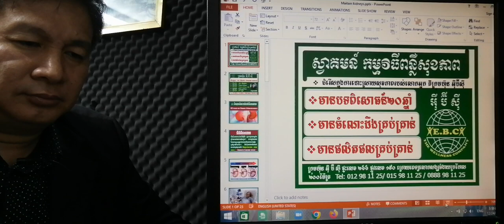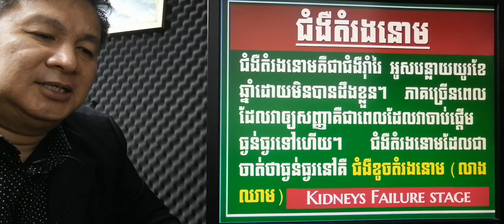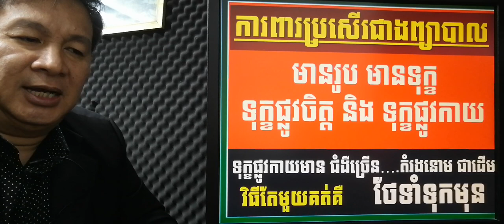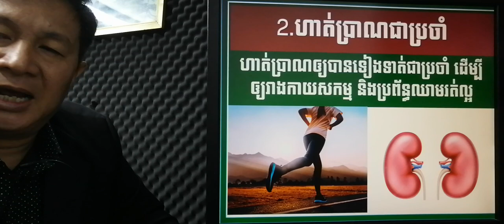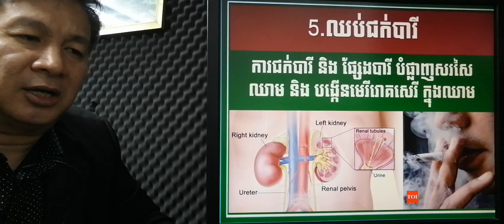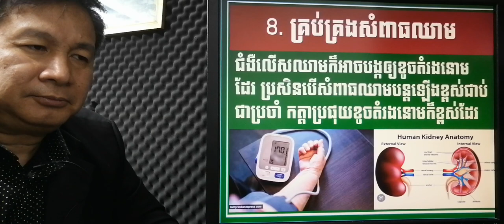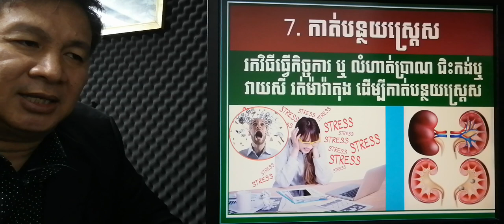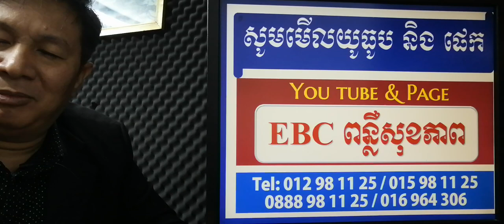EBC ពន្លឺសុខភាព - ថែទាំតំរងនោម keep kidneys healthy - English (Pang Leehouv)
ថែទាំតំរងនោម keep kidneys healthy ពន្យល់បកស្រាយដោយលោកគ្រូ ប៉ាង លីហ៊ៅ (Pang Leehouv) តំណាងក្រុមហ៊ុន អ៊ីប៊ីស៊ី (EBC)